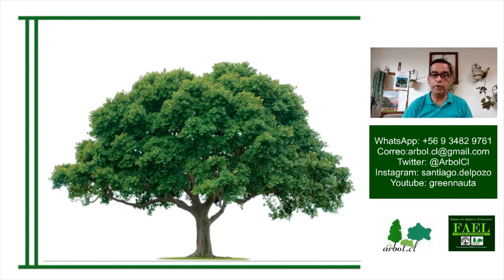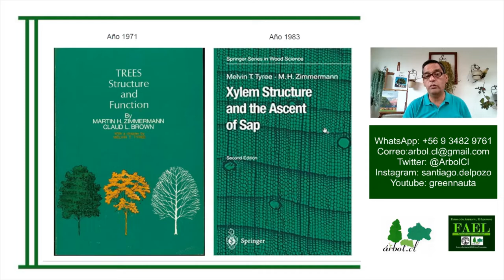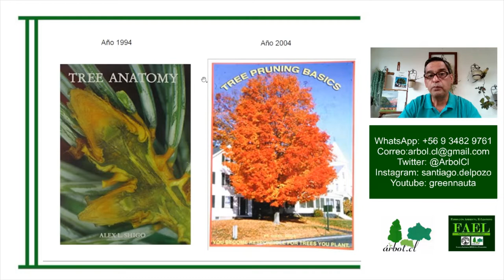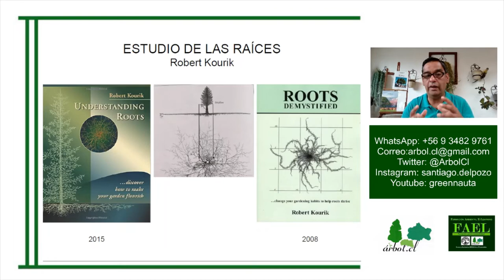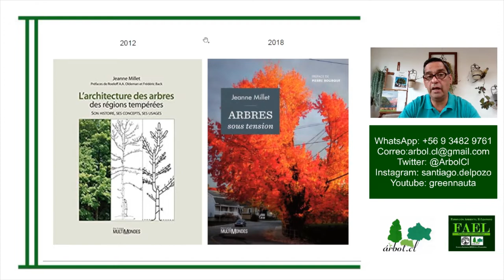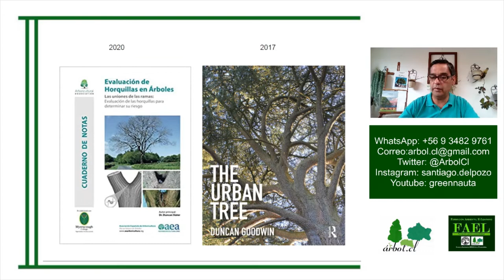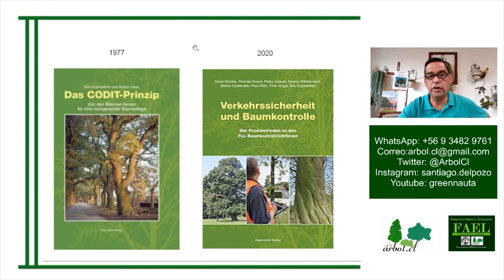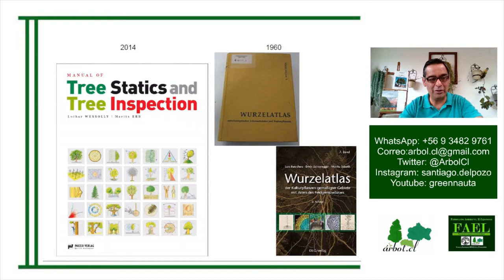Curso Online sobre Nuevo Enfoque en Arboricultura Urbana para el Siglo XXI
En los últimos cincuenta años se ha generado un importante cúmulo de enfoques que de una u otra forma se utilizan para sustentar la gestión del árbol urbano, las que por los resultados que se observan en calles y avenidas de todo el mundo no han tenido mucho éxito. Diversos autores han instalado sus aportes basados en ciertos aspectos que tienen que ver con los árboles, pero que de forma alguna permiten explicar lo que ocurre con los árboles antes y después de que son intervenidos.

Objetivo: Aportar un nuevo enfoque, integral y holístico, basado en las características y propiedades que los árboles urbanos tienen como seres vivos y los efectos que ellos nos producen, lo que cambia el prisma con el que hasta hoy creíamos entenderlos.

PROGRAMA

Sesión 1: Enfoques más utilizados para analizar y podar a los árboles urbanos
Sesión 2: Nuevo Enfoque para el diagnóstico de los Árboles Urbanos

Profesor: Santiago JM Del Pozo Donoso. Experto en Arbolado Urbano. Ingeniero Forestal por la Universidad de Chile.  Magister en Gestión Estratégica por la Universidad Miguel de Cervantes.

CALENDARIO DE SESIONES

Sesión 1:  Martes 18 de Enero de 2022;  10:00 a 13:00
Sesión 2:  Jueves 20 de Enero de 2022;  10:00 a 13:00

Cada clase está organizada contemplando 120 minutos de presentación del profesor y 60 minutos de conversación con las y los participantes.

El precio del curso es de CH$17.000.- equivalentes a US$20 en total e incluye un certificado de participación que será enviado por correo en formato *.pdf. Las inscripciones se realizarán por WhatsApp al número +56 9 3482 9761 desde donde se entregará datos para realizar transferencia bancaria.

Las clases serán transmitidas por Zoom y el ID de la actividad será entregado por WhatsApp a     quienes hayan cancelado el arancel respectivo

El curso está basado en los conocimientos contenidos en los dos siguientes libros: "
Fundamentos de la Arboricultura Urbana" y "El árbol de la Felicidad y de la Vida", los que se encuentran a la venta en la Librería Participantes extranjeros pueden consultar como obtener los libros.